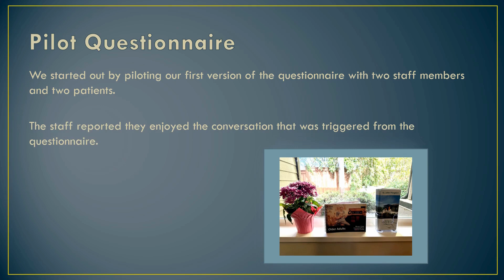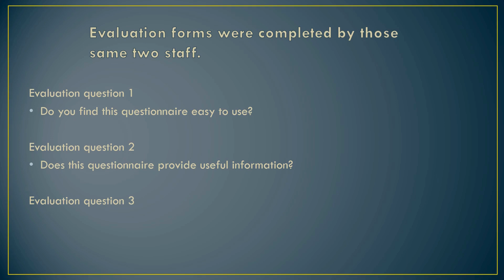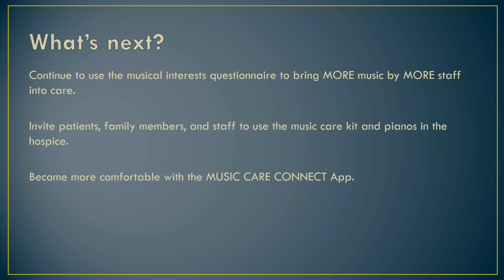St. John Hospice are MUSIC CARE Certified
St. John Hospice are the first Organization in British Columbia to become MUSIC CARE Certified.